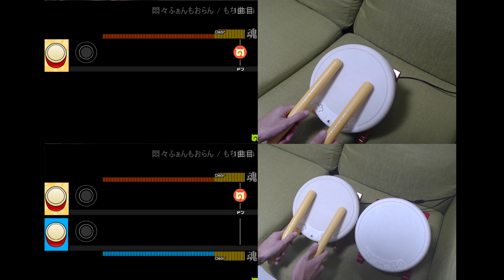[Taiko] Monmon Fanmoran (feat. Hatsune Miku) - @mochiutsune | VOCALOID SONG [Osu]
Monmon Fanmoran (feat. Hatsune Miku) / 悶々ふぁんもおらん feat. 初音ミク
mochiutsune / もちうつね (@mochiutsune)
VOCALOID SONG / ボーカロイド曲 보컬로이드 (하츠네미쿠)

Playing Taiko Drum Game. Twin Drums Play